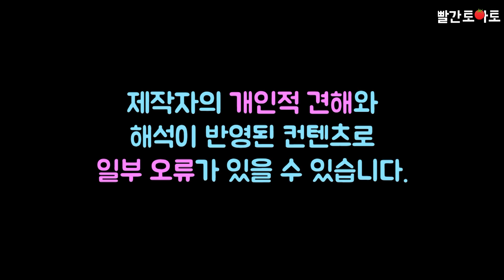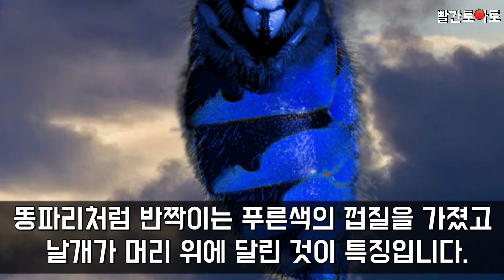Ep.70 실존하는신비한 동물들!! 현실vs신비한동물사전 전격 비교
신비한 동물사전에서 나온 동물과 현실의 동물을 비교해봅니다.

[음악]
인트로 : tired of talking
도입 : pooka
본문 : magic part2
끝: standing here